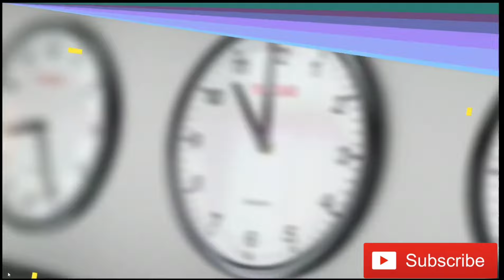Channel Trailer : Lotus Valley School, Jagdishpur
This is official YT channel of Lotus Valley School, Jagdishpur.
We're also researching on phycological aspects of a student during his learning and social behaviour. We are the only school in our locality to provide doorstep education delivery to our customers through Virtual Classroom setup.

Regards, Team Lotus Valley School, Jagdishpur